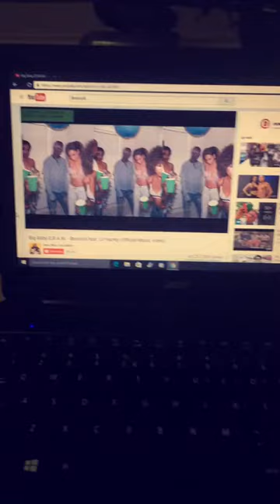Broccoli broke my computer😂